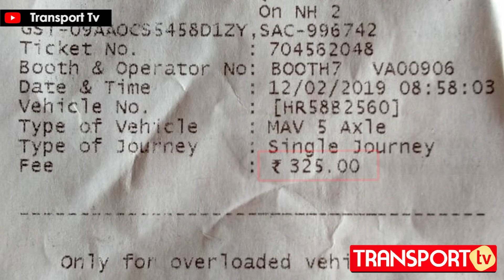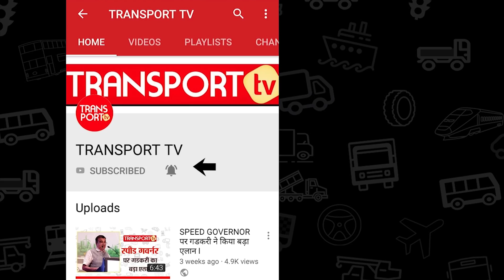PRIME MINISTER के क्षेत्र में देखें FASTAG का हाल | V-179 | TRANSPORT TV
Present Government and especially Ministry of Road Transport and Highways is promoting Fastag like anything. It thinks that Fastag is the Panacea for all the problems at Toll Plaza.
But here is this report that exposes these hollow claims. Watch this Video.